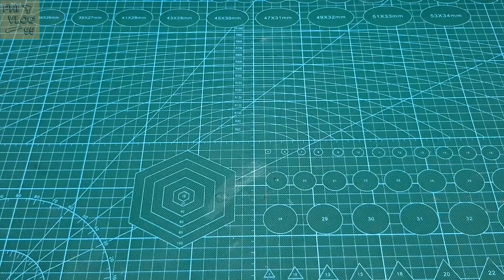Hướng Dẫn Làm Xe Trộn Bê Tông Từ Giấy Cát Tông | Xe Đồ Chơi Bằng Bìa Cứng | Xe Bồn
© Bản quyền thuộc về Phi Vlog 95
© Copyright by Phi Vlog 95 ☞ Do not Reup